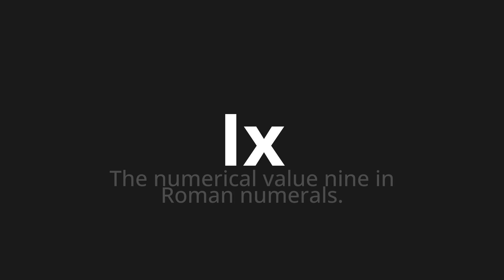How to pronounce Ix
Master the Pronunciation of 'Ix Which Means IX' - which means : The numerical Value Nine in Roman Numerals. 📝 with @PizzaPronunciation 🎓🗣️ - [Your Guide to Italian]

Learn to pronounce 'Ix' perfectly in Italian with our easy and engaging tutorial by @PizzaPronunciation! 📖📽️ In this comprehensive video, we provide you with native speaker examples 🗣️👂 and phonetic breakdowns 🎵 to ensure you get the pronunciation just right.

How to say IX in Italian